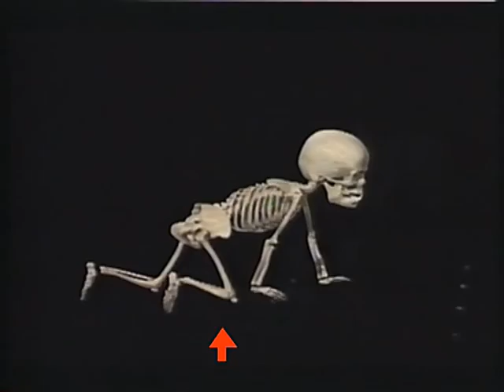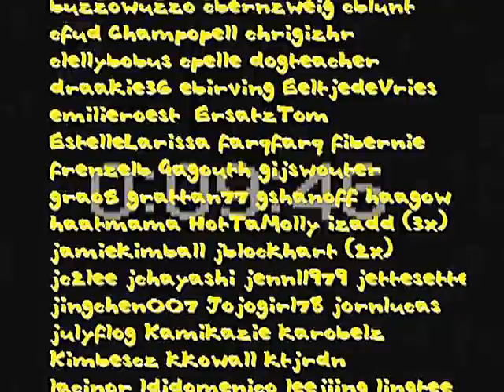Baby Crawling 1/2 - Everything you always wanted to know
00:50 definition of creeping
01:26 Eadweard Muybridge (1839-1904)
02:05 diagonal or cross-pattern creeping pattern (lizard)
02:24 salamander-like creeping-pattern
03:57 creeping only with the hands
04:09 dragging the knees under the stomach
04:28 side-leg creeping or crab crawl
05:01 creeping backwards
05:29 creeping on elbows and knees
05:50 definition of crawling
06:01 marine-, army, or military crawl
06:33 feet pushing
07:09 one arm crawling
07:22 crawling with simultaneous arm movements
07:51 push-up crawling (caterpillar crawl)
09:11 crawling on your back